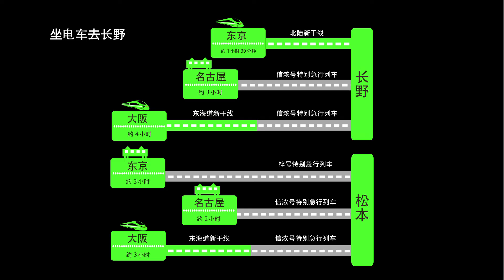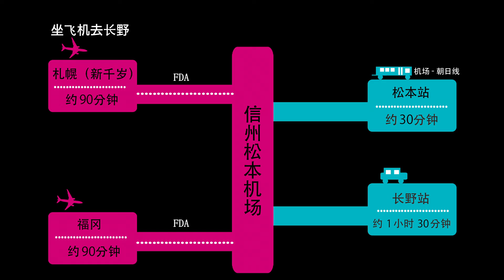Four seasons of Nagano 簡体